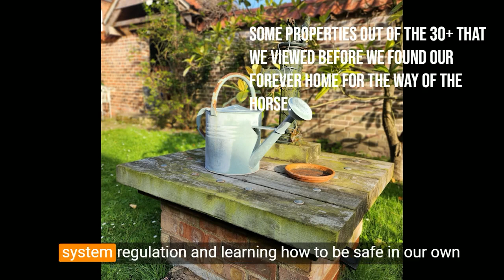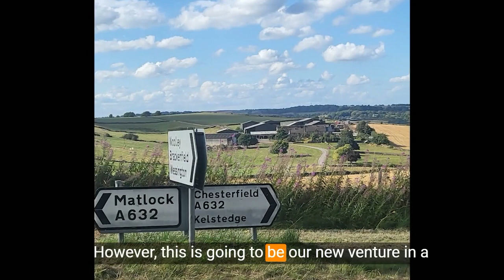Welcome to the official channel of The Way of The Horse - An Award winning Equine Therapy centre.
Join us on an incredible journey of transformation and discovery. Earlier this year, I realized it was time for a change. Leaving behind the chaos of city life in Lutterworth, I sought a haven for myself and our business, driven by the need to prioritize mental health and well-being.
This channel is the start of documenting our quest for Way of the Horse HQ, our forever home. From exploring various locations since February 2023 to finally settling in the serene landscapes of Lincolnshire, it's been a journey of resilience, self-discovery, and finding peace.
We're not just moving a business; we're building a sanctuary where we'll continue to offer invaluable services centered on nervous system regulation and finding contentment. Alongside our equine companions, we're venturing into vegetable gardening and holistic living, knowing firsthand the impact on stress and anxiety.
This transition hasn't been easy, but it's a dream 21 years in the making. From setting fences to revitalizing an equestrian property dormant for over a decade, we're inviting you to witness this exciting chapter.
Join us for insights, adventures, and the incredible successes yet to come! 🐎✨

My FREE Guide on Breaking in to The Equine Facilitated Learning Business